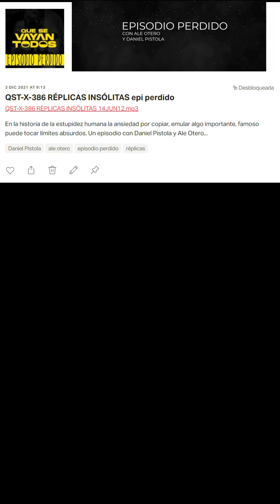solo una invitación